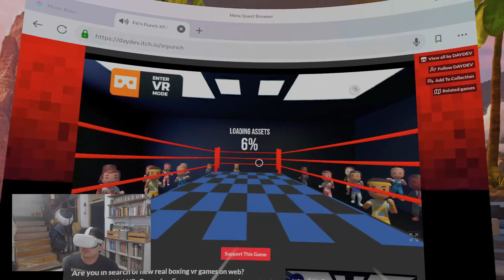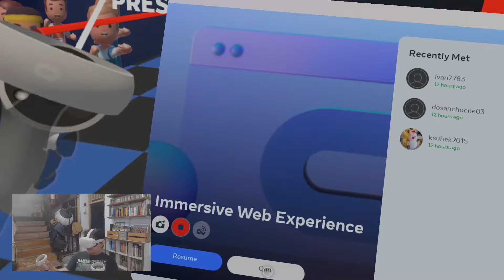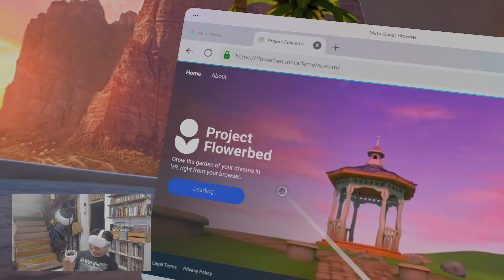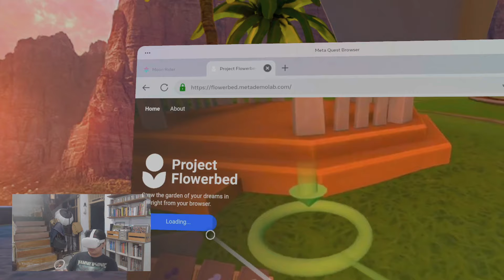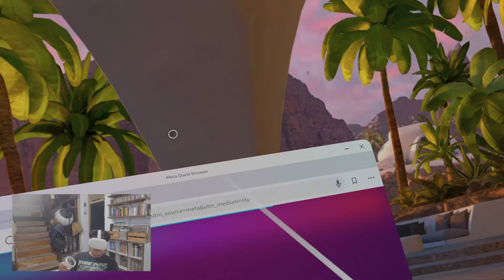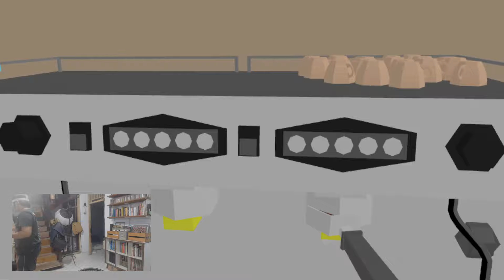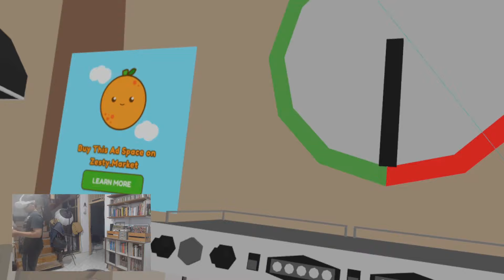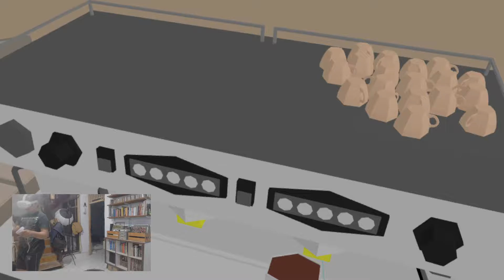Oculus Quest 2 Game Web Based VR Test